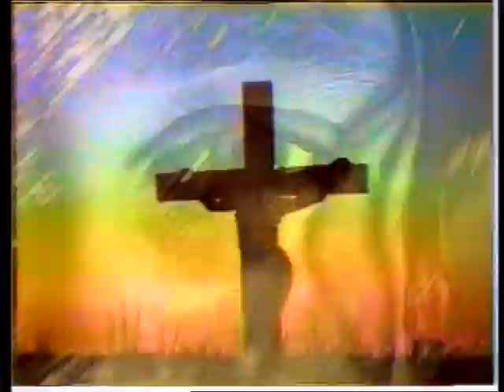My Dying Bride-The Songless Bird